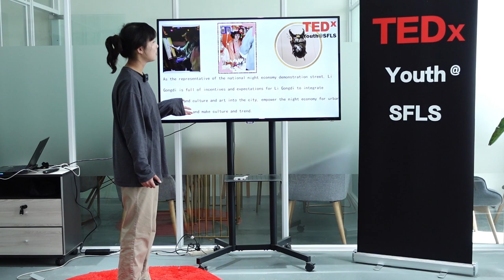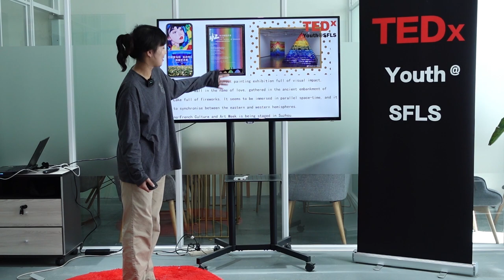Holiday Economy of Ligong Causeway | Kele Xu | TEDxYouth@SFLS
I talked about the definition of Holiday Economy, and introduced the cultural consumption of Ligong Causeway. At last, I showed my attitudes toward Kunqu art. A rising junior of Suzhou Foreign Language School. She loves travelling. This talk was given at a TEDx event using the TED conference format but independently organized by a local community.